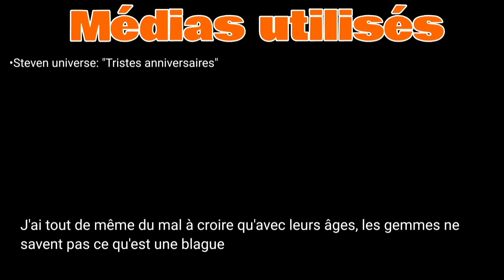Steverse Univen - 1x13 - Tristes anniversaires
Étonnement, je trouve Perle réellement hilarante dans cet épisode

Steven Universe est une série appartenant à Warner Bros